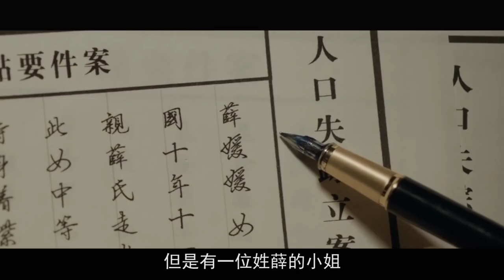百具浮尸漂满河面，绿毛死婴引出天津秘闻，良心网剧《河神》第一期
继《无证之罪》、《白夜追凶》之后，我又要带大家重温那些年的火爆网剧了。
这次要说的剧可不得了，它改编自天下霸唱的同名小说，
又因剧中许多镜头过于刺激，播出平台只留下阉割版本。
所以接下来，我就为大家好好说道说道
这部与神共舞，与鬼斗争的佳作。
河神 天津秘闻 李现 本频道制作的所有解说视频都是针对电影或电视剧的，绝对符合平台的使用政策。